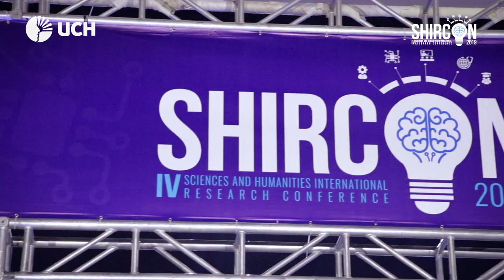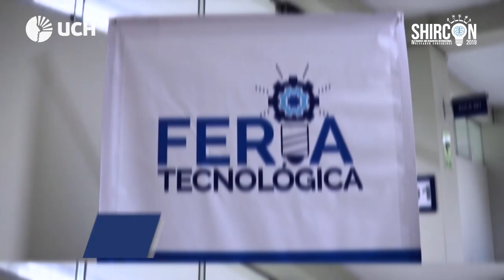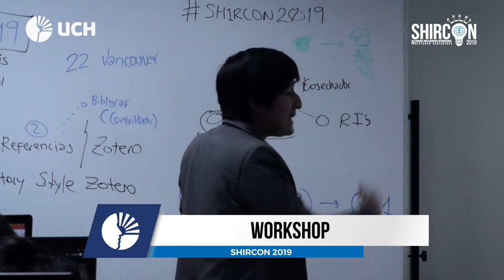UCH: Así se vivió el SHIRCON 2019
La  Universidad de Ciencias y Humanidades realizó el IV Congreso de Investigación en Ciencias y Humanidades - SHIRCON 2019. Evento que albergó a ponentes nacionales e internacionales, además de la participación de los estudiantes mediante la presentación de papers, pósteres y workshops.
Aquí un resumen del evento.